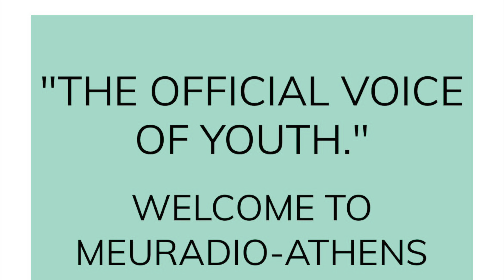The Pure Energy Transmissions Conscious Hip-Hop Podcast Ep 5 (Goddess Emcees)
This transmission is dedicated to the Goddess Emcees.

All photos and music are used for educational and entertainment purposes only.

On behalf of Pure Energy Transmissions LLC, I Cedric (AMUN-RA)Huff co-own the rights to “Breath of Life”

Breath of Life - Amun-Ra

AmunRamusic.net